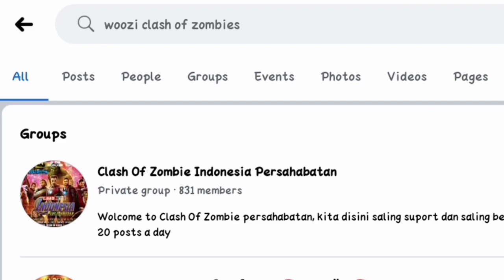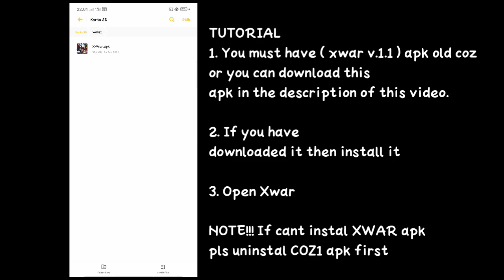HOW TO DOWNGRADE SPACESHIP LVL15 BACK TO SPACESHIP LVL13 😱| CLASH OF ZOMBIES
𝗢𝗣𝗘𝗡𝗜𝗡𝗚
Hello Everyone, Welcome Back To The WOOZI Channel

𝗖𝗢𝗡𝗧𝗘𝗡𝗧
Ok Everyone, So This Time I Will Share A Video About

Game ID : 28876376
Server : F

Gift Code Coz1 :

𝗪𝗔𝗥𝗡𝗜𝗡𝗚
Re-Upload Our Videos or Thumbnail Without Permission Will Result In Your Video Being Take Down !